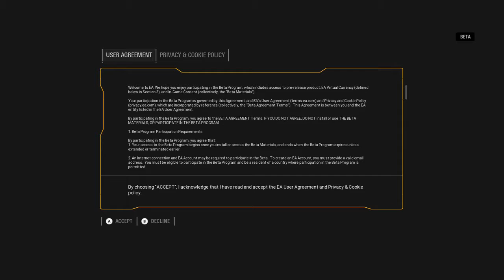Star Wars Battlefront II Beta (XBOX One) | Arcade: Darth Maul & Storm Trooper | Solo Gameplay